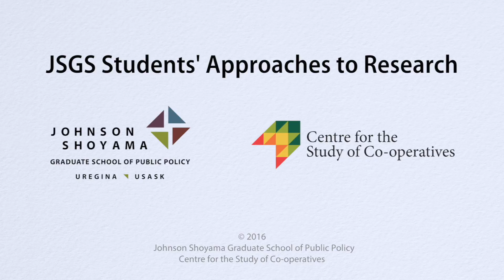Andrew Swift discusses the intervew method as a research tool.